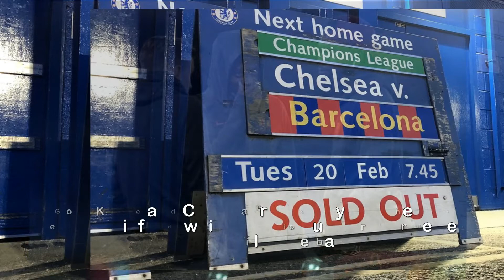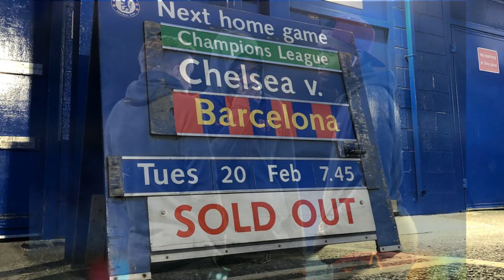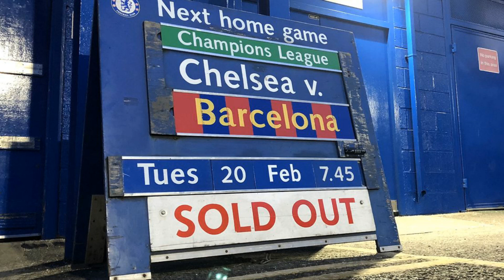Chelsea vs Barcelona teams revealed as Eden Hazard starts upfront in Champions League clash at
Chelsea vs Barcelona teams revealed as Eden Hazard starts upfront in Champions League clash at Stamford Bridge.Eden Hazard will lead the attack for Chelsea as Antonio Conte reverts to a 3-4-3 formation, without a recognised strikerNeither Alvaro Morata and Olivier Giroud start for the Blues, with Hazard flanked by ex-Barcelona winger Pedro and Brazilian Willian, who scored twice in the FA Cup on Friday nightMarcos Alonso returns to the side after injury to play at left wing-back, with Victor Moses getting the nod on the right